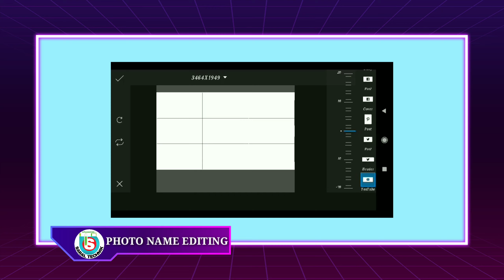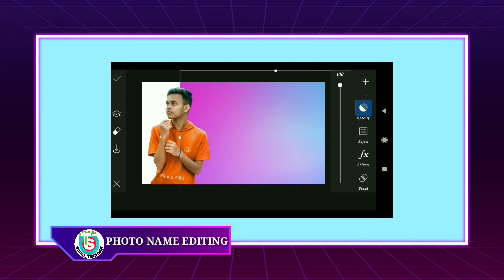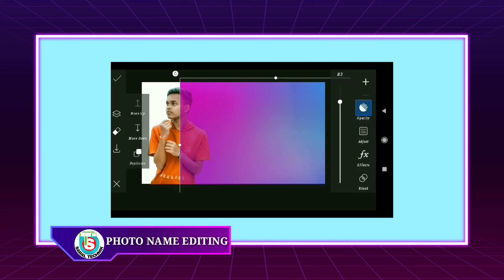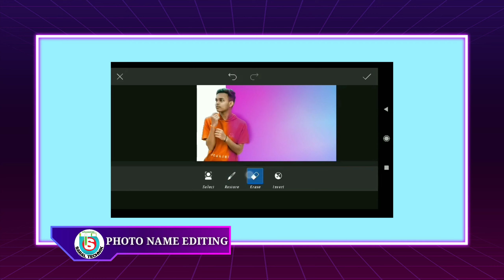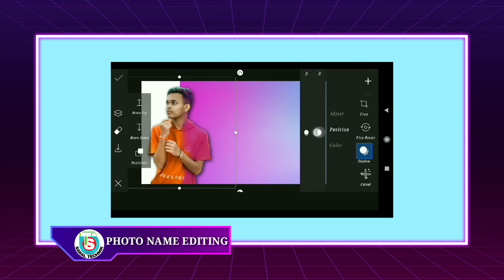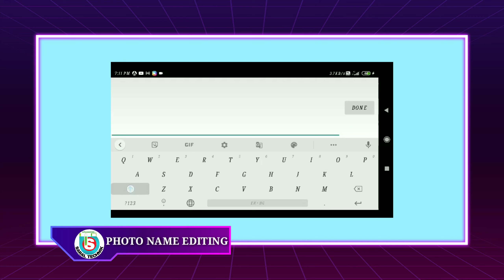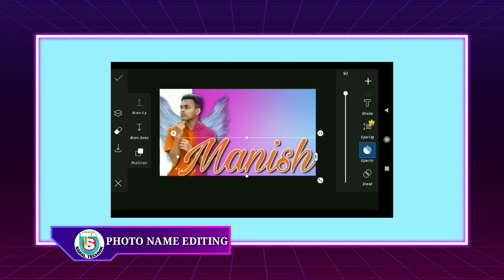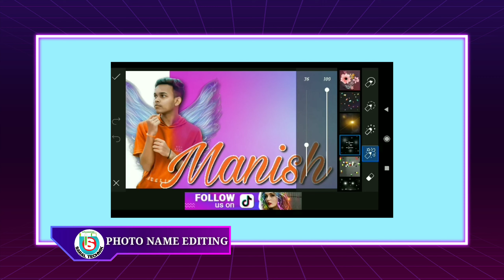Letter Portrait | Photo Name Editing | PicsArt Editing Tutorial | Saral Technik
PicsArt Editing Tutorial for  Letter Portrait Along With Name.

Hi Everyone! My name is Suman Kumar Sah and in this video I have shown step-by-step guide to convert a portrait picture into an awesome cover photo along with name.

Your Queries Solved In This Video:

* portrait thumbnail

* Thumbnail ideas for youtube videos

* PicsArt se youtube thumbnail kaise banate hain

* latest photo editing tutorial

* PicsArt tutorials

picsart app,
picsart app se photo edit kaise karen,
picsart add photo editing,
picsart background,
hd picsart,
hd picsart editing,
hd picsart photo editing,
photo editor hd picsart,
full hd picsart editing,